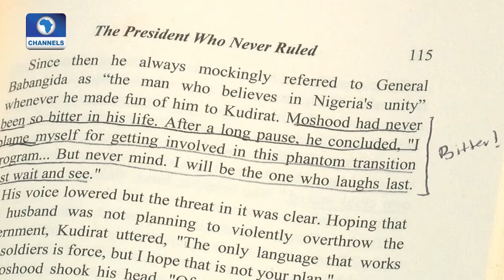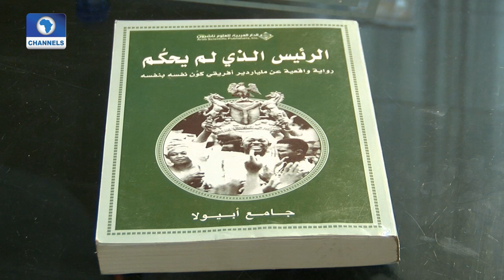Channels Bookclub: MKO Abiola's Son Writes Book On Billionaire's Story Pt 3